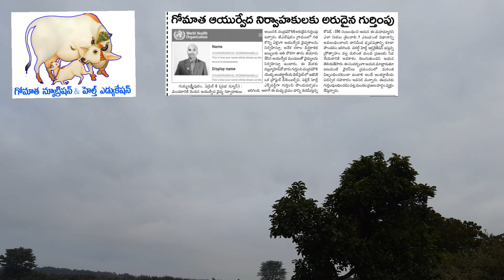మనల్ని మనం రక్షించుకొనే హార్ట్ కేర్ ప్రోటోకాల్ New year offer